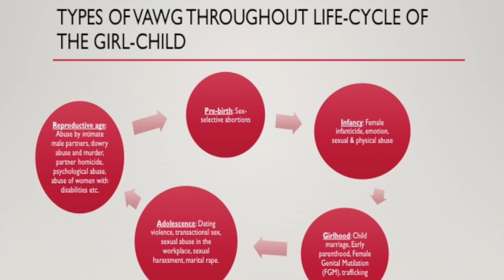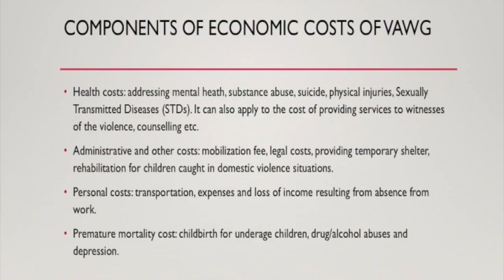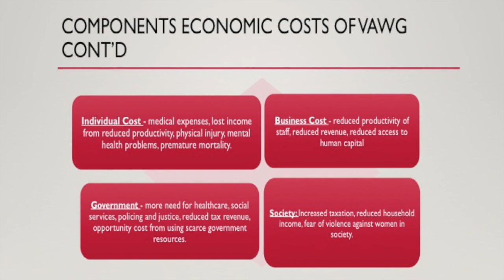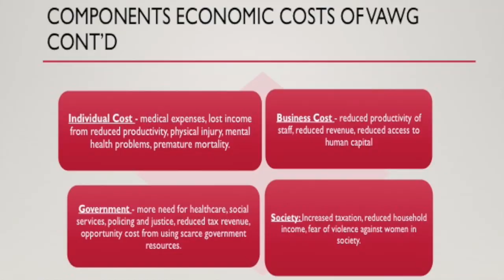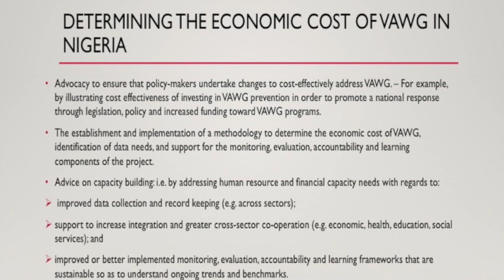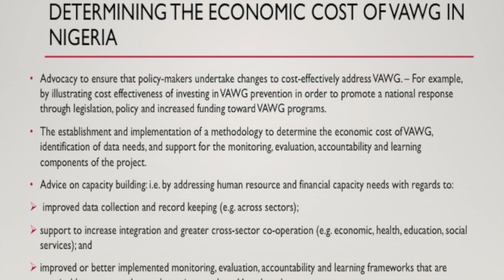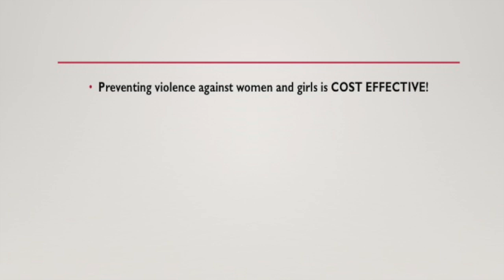The Economic Cost of Violence against women | Ayodeji Oluwaseun Osowobi | TEDxAhmaduBelloUniversity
Oluwaseun Ayodeji Osowobi is an alumna of Ahmadu Bello University Zaria and Swansea University, United Kingdom. She is the Executive Director of Stand to End Rape initiative (STER),a youth-led organization engaging in raising awareness on GBV
 From 2016 to 2017, as part of the “Rape Awareness and HCT Drive” project, Oluwaseun Initiative facilitated discussions on sexual violence, testing and counselling services to about 1000 people and adolescents and 2000 community members in five Local             Governments Areas in Lagos State, and trained about 100 Healthcare providers in 20 Government Hospitals and Primary Healthcare Centers in Nigeria. she has been awarded the Vital Voices Fellowship,the2017 Future Award Africa Prize for Advocacy, the 2017 Future of Women Africa: Social Impact Award, Queen’s Young Leader Highly Commended Runner-Up award 2017, the 2018 Obama Foundation Leader: Africa, 2018 Women Deliver Fellowship and recently, the Commonwealth Young Person of the Year 2019.
From 2016 to 2017, as part of the “Rape Awareness and HCT Drive” project, Oluwaseun Initiative facilitated discussions on sexual violence, testing and counselling services to about 1000 people and adolescents and 2000 community members in five Local Governments Areas in Lagos State, and trained about 100 Healthcare providers in 20 Government Hospitals and Primary Healthcare Centers in Nigeria. she has been awarded the Vital Voices Fellowship,the2017 Future Award Africa Prize for Advocacy, the 2017 Future of Women Africa: Social Impact Award, Queen’s Young Leader Highly Commended Runner-Up award 2017, the 2018 Obama Foundation Leader: Africa, 2018 Women Deliver Fellowship and recently, the Commonwealth Young Person of the Year 2019. This talk was given at a TEDx event using the TED conference format but independently organized by a local community.